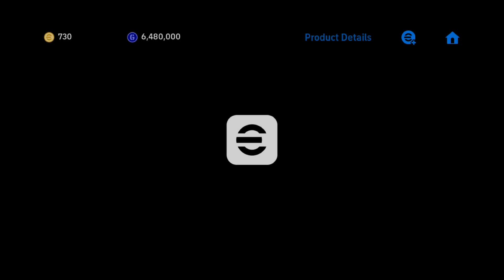Signing Epic Goalkeeper Julio Cesar In EFootball 2024 | Efootball 2024 Gameplay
Efootball gameplay

Efootball 2024

AFC Asian Cup Qatar 2023 all goals compilation

efootball 2024

AFC Asian Cup Qatar 2023 final match gameplay
Efootball 2024 Malayalam

efootball 2024 free AFC Asian Cup Qatar 2023 event rewards

efootball 2024 booster pack opening

efootball 2024 legends pack opening

efootball 2024

AFC Asian Cup Qatar 2023 highlights

efootball 2024

Budget Beasts! Top Affordable Goalkeepers in eFootball

Julio Cesar like Donnarumma, Neuer, or Courtois.